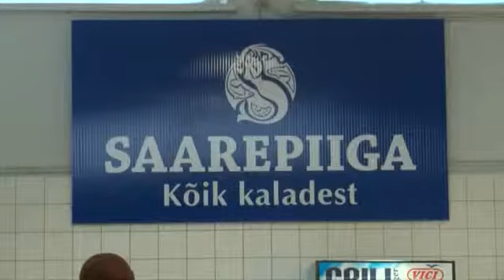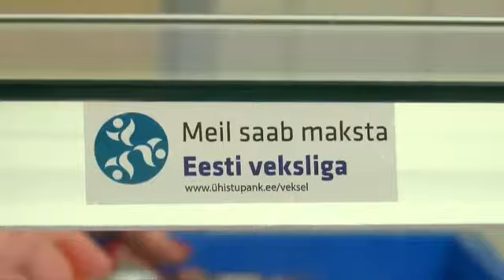Saarepiiga OÜ 06.04.2015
6. aprilli Ühistegevuse pooltunni telesaates tehti intervjuu Saarepiiga OÜ juhataja Kalmar Kalinaga. Saarepiiga OÜ on Tartu Hoiu-laenuühistu liige. Vaata tervet saadet siit